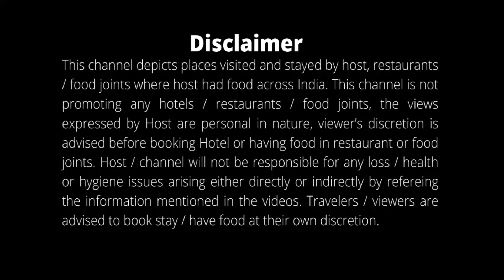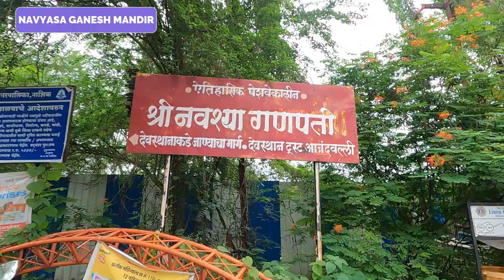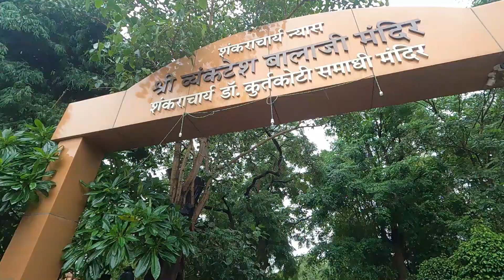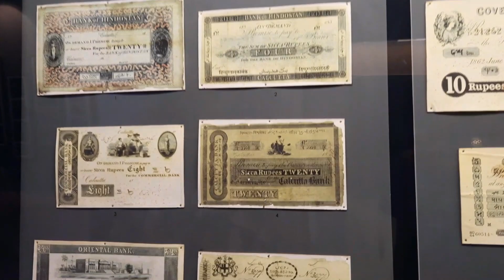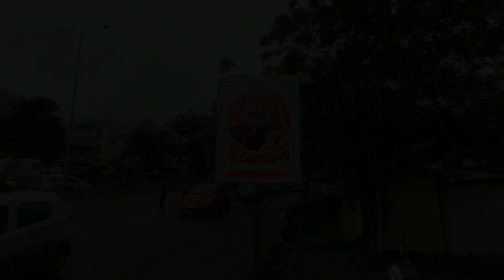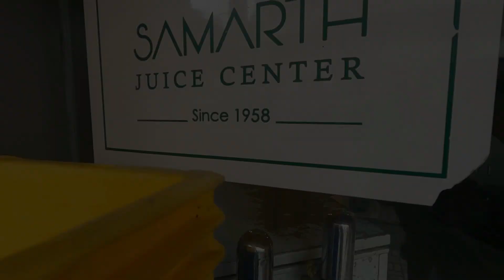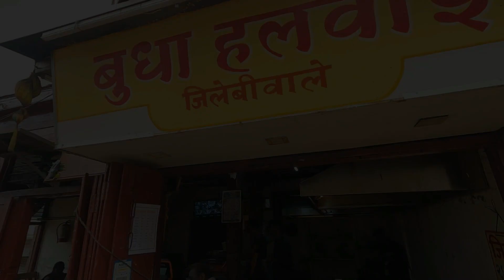Best 3 days itinerary – Nashik trip | Nashik Tourist Places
Nashik - known for its rich history, breathtaking landscapes, and vibrant culture, this place has so much to offer. We can't wait to explore and share this beautiful city with all of you. Let's dive right in ans show you best 3 days itienary to explore Nashik City!

Nashik has truly won our hearts with its blend of spirituality, natural beauty, and warm hospitality. We hope you enjoyed this vlog as much as we loved exploring this incredible city.

You can get answer to following question:
nashik how to reach
how to reach nashik to trimbakeshwar
what nashik is famous for
Nashik tourist places
Nashik places for visit
nashik places for tourist
nashik near fort
nashik to trimbakeshwar
nashik fort trek
nashik for tourism
nashik is situated on the banks of which river
nashik is famous for which food
Nashik places to eat
3 days itinerary for Nashik city

Contents of the video:
0:00 – 3 Days Itinerary Nashik Intro
0:47 – How to reach Nashik
0:58 – Panchavati Ghat, Nashik
1:35 – Tapovan, nashik
2:20 – Ramshej fort, nashik
3:30 – nashik dhol
4:03 – Darai Mata temple, Nashik
5:51 – Navasya Ganesh mandir, nashik
6:17 – Balaji Mandir, nashik
6:36 – Someshwar Waterfall
6:57 – Someshwar Mandir
7:11 – Trimbakeshwar tour
7:54 – Pahine waterfall
8:15 – Siddh Hanuman Temple (Anjaneri)
8:34 – Coin Museum Nashik
9:04 – Places to eat in Nashik

Music of the video:
Glory to the Gardener by Jesse Gallagher
Steps by Anno Domini Beats
Vishnu by Patrick Patrikios